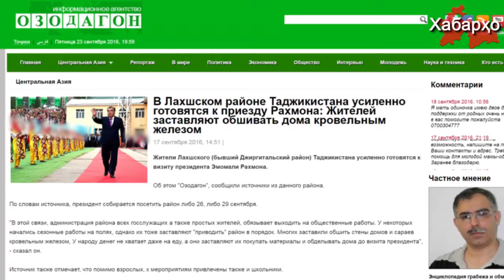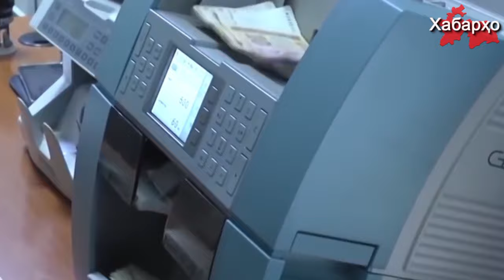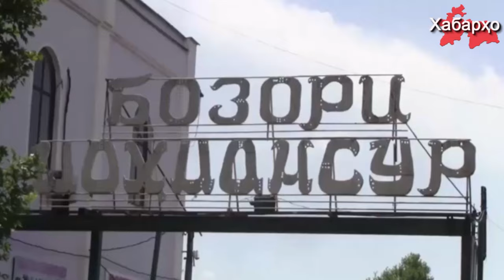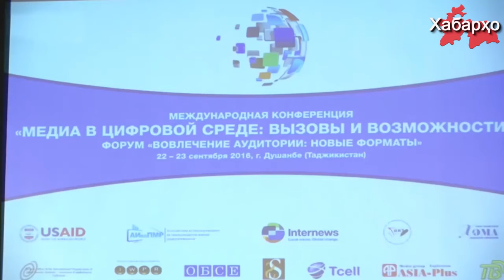Как встречают президента в Таджикистане | Костяк таджикской экономики | В мечетях Таджикистана ...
1. Как встречают президента в Таджикистане
2. В мечетях Таджикистана устанавливают рамки металлоискателей
3. Костяк таджикской экономики
4. Помощник президента Рахмона заявил о необходимости государственной пропаганды на уровне СМИ